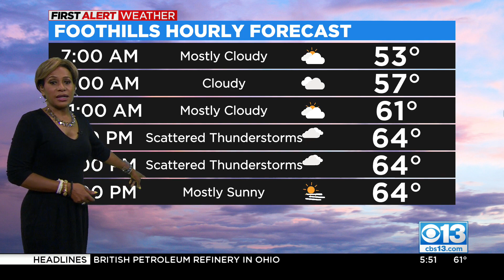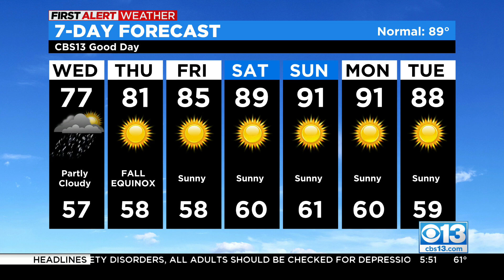Wednesday weather forecast - Sept. 21, 2022